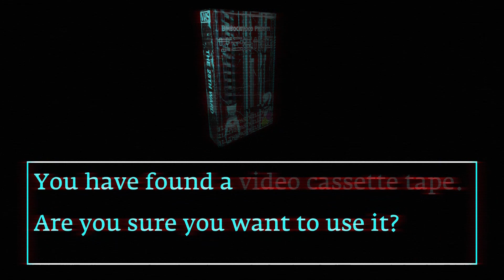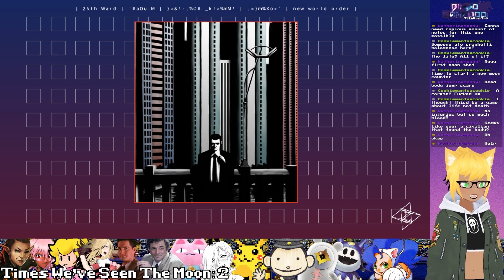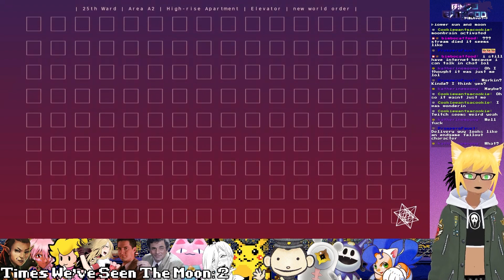Bimbocatfood Plays The 25th Ward: The Silver Case (Part Two)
The 25th Ward is a direct sequel to The Silver Case and Flower, Sun, and Rain that takes place in Goichi Suda's Kill The Past universe. I don't really know what else to write here aside from the fact that you can clearly tell my brain is having a hyperfixation moment, can't you?

This was originally streamed on November 7th, 2023! The original title was i NEED to know what else is in genius goichi's brain." You can watch these being recorded LIVE me on Twitter so you can keep up-to-date on all my stuff!